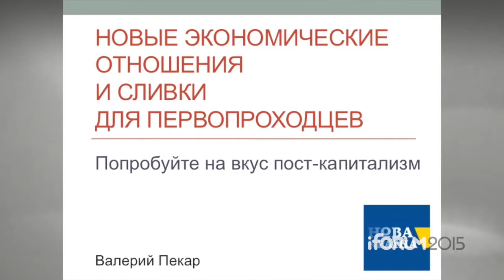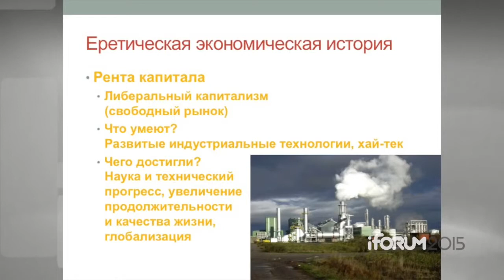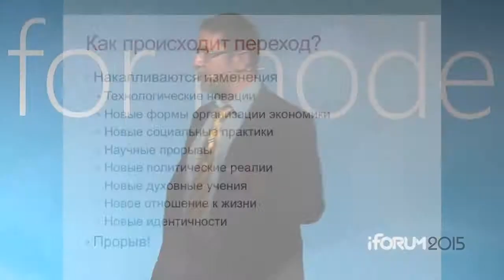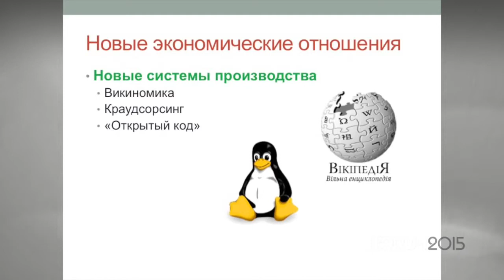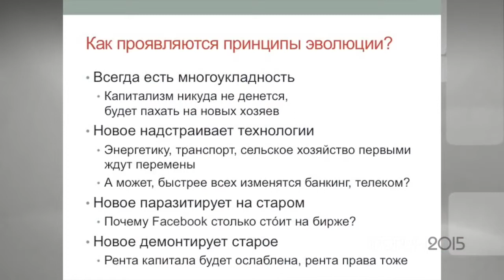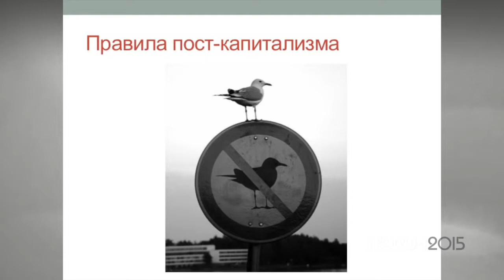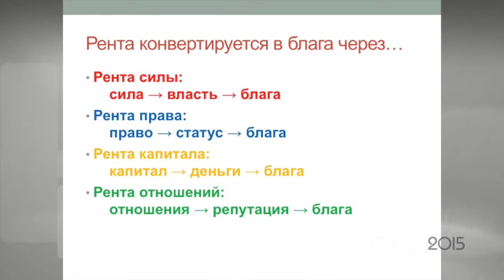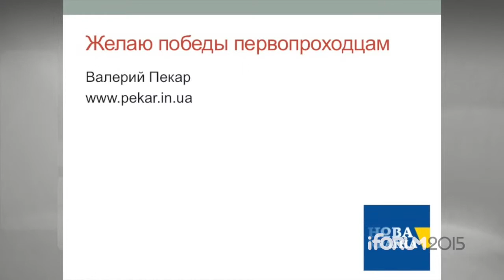iForum 2015, Валерий Пекар, Гражданская Платформа Нова Країна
Меркурий - это не про деньги!
Цель Меркурия - вернуть человеку - человечность!
Деньги в наше время это просто бумага.
Человек, войдя в наше любимое сообщество Меркурий , начинает наконец то понимать это, только ради этого стоит быть здесь!
Вот о чем Меркурий, словами человека вообще не знающего о Меркурии!!!